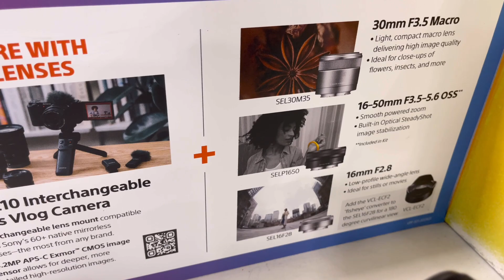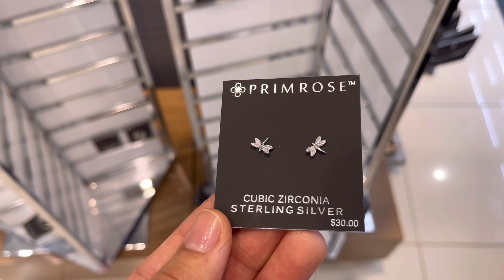AMERIKADA BEST BUY MAGAZINI. YANGI iPhone 13 TELEFONI. OILAVIY VLOGIMIZ VA MENING SHO'XLIGIM 🤣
BARCHANGIZNI OBUNA BO'LIB, KANALLARIMDA AKTIV BO'LISHINGIZNI ILTIMOS QILIB SO'RAB QOLAMAN. OLDINDAN RAXMAT